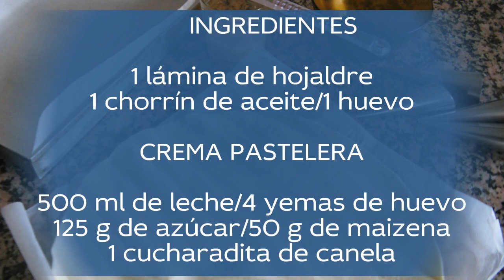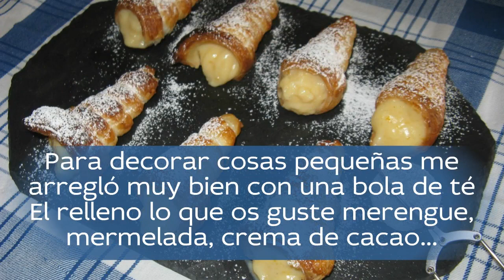CANUTILLOS DE HOJALDRE RELLENOS DE CREMA PASTELERA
Una receta sencilla y para chuparse los dedos, unos canutillos de hojaldre rellenos, en este caso con una rica cremapastelera, tienes la receta por escrito en nuestro blog

Todos los utensilios que uso los podéis encontrar en los siguientes enlaces